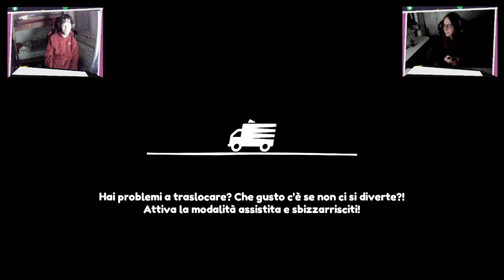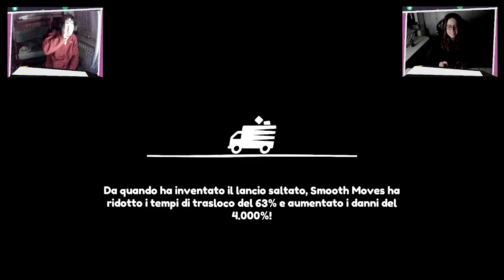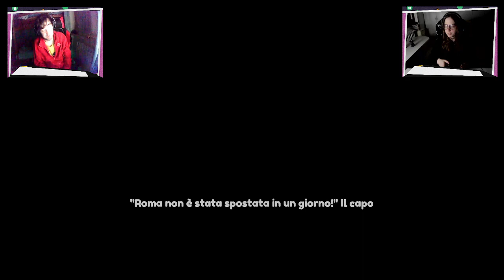🎮 WEDNESDAY PARTY 🎮 Moving Out 📦 6TH STREAMING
Si prosegue "Moving Out", un simulatore cooperativo del 2020 in cui permette ai giocatori di improvvisarsi traslocatori.

NB. Le mie live non hanno lo scopo di platinare alcun gioco.